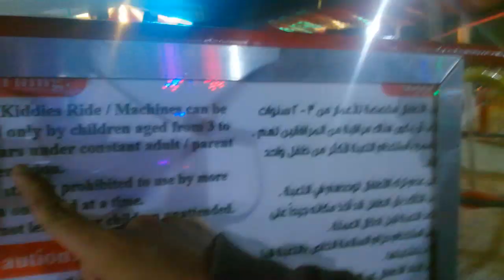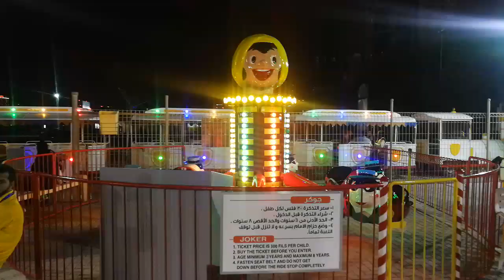Marina Beach Sa Bansang Bahrain[biglaang vlog daw haha]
So yun nga guys Punta tayo tabing dagat sa Marina Beach sa Bansang Bahrain.. Samahan nyo muna ko mag gala gala ngayung day off ko..orayt